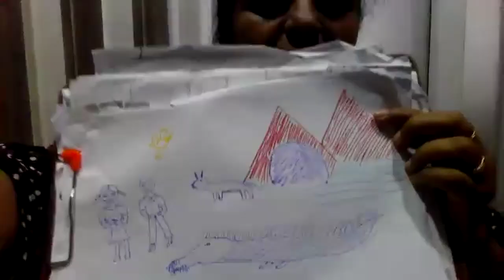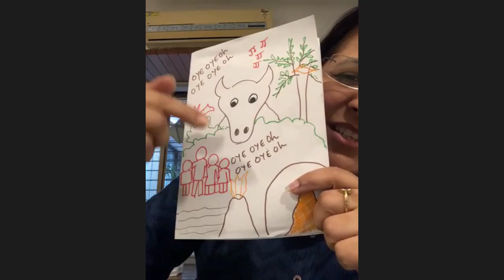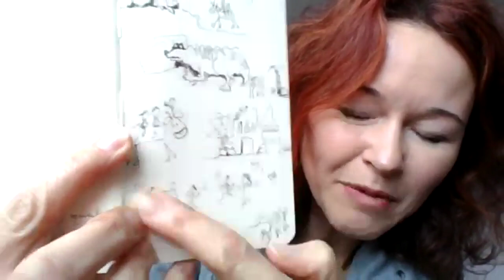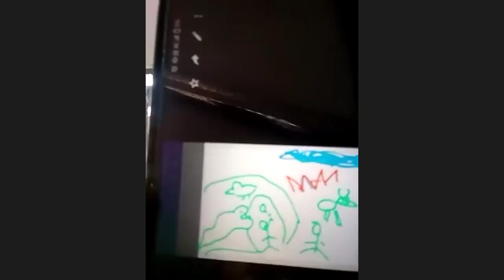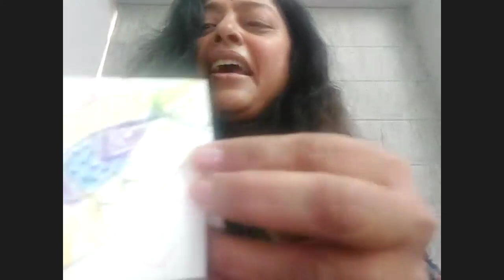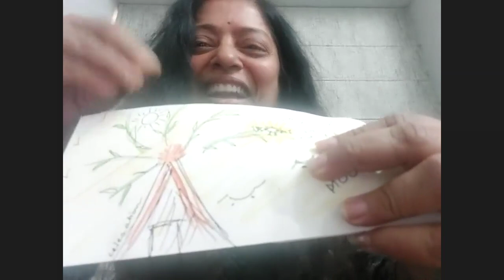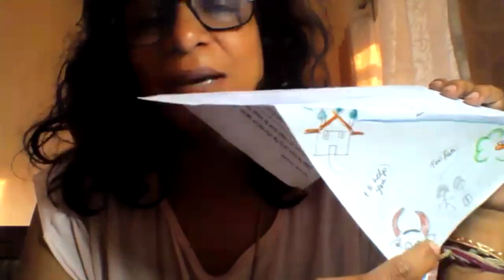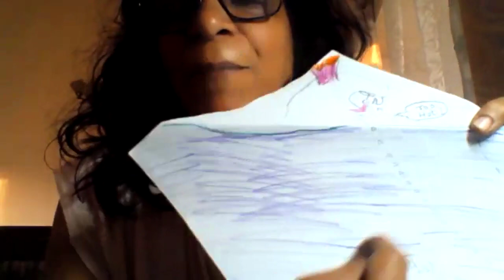Nicholas Pawlowski (in Minnesota, USA) leads a Workshop in Chennai Storytelling Festival 2024.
On 17 Feb, Nicholas Pawlowski (in Minnesota), Founder-Director of the Story Table Foundation, led a Workshop for adults on "Storytelling for Children, with Activities" in CSF 2024.

At this moment – Nicholas invites his listeners to draw their favourite parts of the story they have just heard, and he begins to discuss the activity of drawing after listening to a story.

(The dance sequence from the 31st to the 38th minute of the original recording of this session has been edited out due to a copyright claim regarding the recorded music used.)